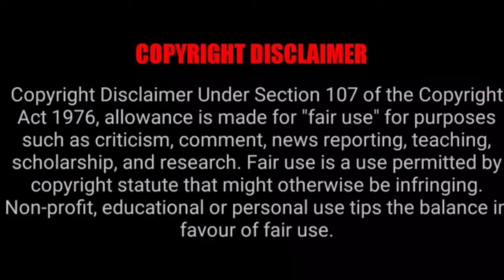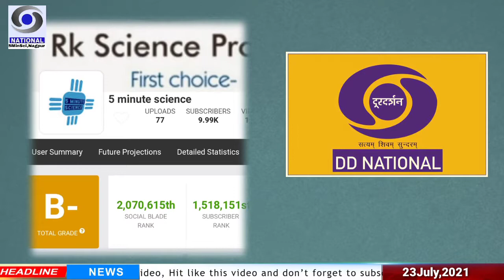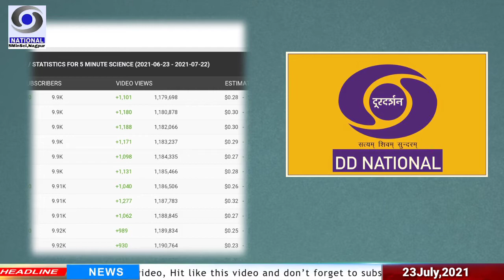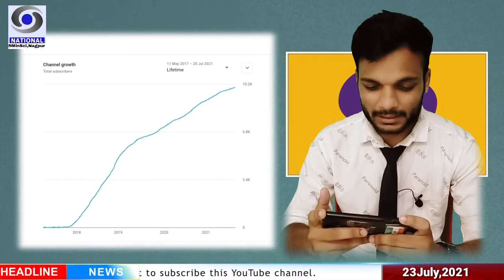🗣️10,000 Subscribers dedicated Special Episode 😇🙏🏻🥳🎊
Many more Milestones to come 🙌🏻🔥

Be remain with this Meaningful YouTube Channel

IAS Kranti🇮🇳

❝ UPSC🇮🇳 ❞

Complete Free UPSC Preparation Package👇👇

Hello ,
Dear UPSC beginners🫡

Below 👇 are some important links for UPSC Preparation from basics ( from zero level).

Join Today 🎯

⭕️UPSC Complete Guidances Program 👇🇮🇳

All Episode link 👇 with questions

❝ 𝐚𝐛𝐨𝐮𝐭 𝐦𝐞 😇❞

For any promotional activity or inquiry

किसी भी प्रचार गतिविधि या पूछताछ के लिए

We will get back to you within 48 hours or as early as possible from our side.

Regards-
🇮🇳iaskranti

Jai Hind🫡